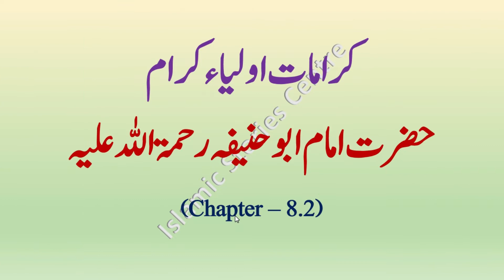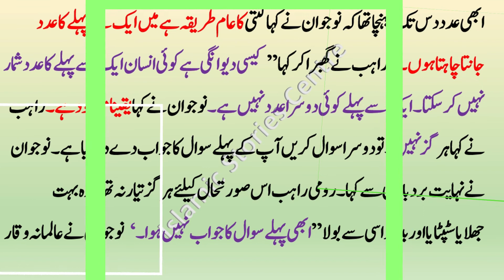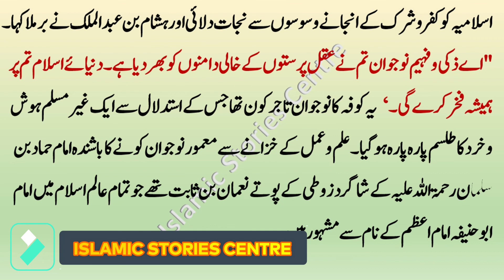Hazrat Imam Abu Hanifa 8 2 - حضرت امام ابوحنیفہ رحمۃ اللہ علیہ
حضرت امام ابوحنیفہ رحمۃ اللہ علیہ
کرامات اولیاءکرام